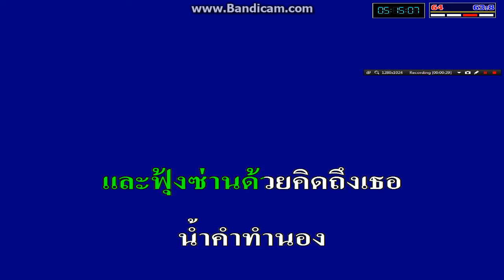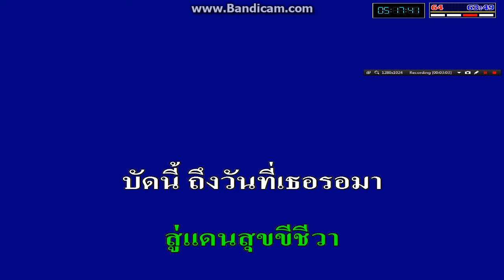ฝากเพลงถึงเธอ วงดนตรีหมูแม้ว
ขับร้องโดย ธานินทร์ อินทรเทพ จัดทำขึ้นเพื่อใช้ในการร้องเพลงให้ถูกต้องในเคหะสถานเท่านั้น ขอขอบคุณครู เพลงทุกๆท่านครับ จาก..วงดนตรีหมูแม้ว